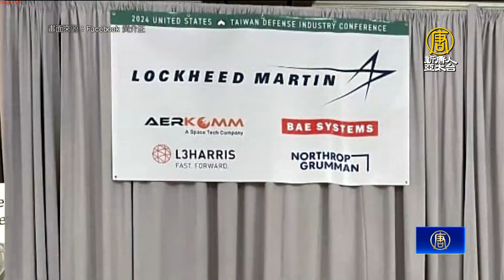美台國防工業會議 徐衍璞籲助台發展技術 生產